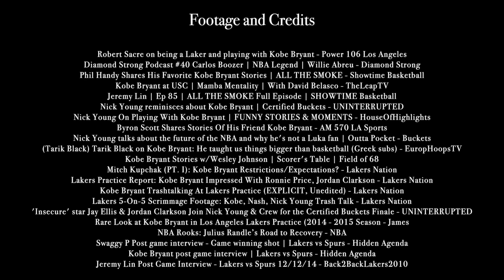10 NBA Players Sharing This RUTHLESS Kobe Bryant Story.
10 NBA Players Sharing This RUTHLESS Kobe Bryant Story.

Video footage and links:

Robert Sacre on being a Laker and playing with Kobe Bryant - Power 106 Los Angeles

Diamond Strong Podcast #40 Carlos Boozer | NBA Legend | Willie Abreu - Diamond Strong

Phil Handy Shares His Favorite Kobe Bryant Stories | ALL THE SMOKE - Showtime Basketball

Kobe Bryant at USC | Mamba Mentality | With David Belasco - TheLeapTV
Jeremy Lin | Ep 85 | ALL THE SMOKE Full Episode | SHOWTIME Basketball
Nick Young reminisces about Kobe Bryant | Certified Buckets - UNINTERRUPTED

Nick Young On Playing With Kobe Bryant | FUNNY STORIES & MOMENTS - HouseOfHighlights

Byron Scott Shares Stories Of His Friend Kobe Bryant - AM 570 LA Sports

Nick Young talks about the future of the NBA and why he's not a Luka fan | Outta Pocket - Buckets

(Tarik Black) Tarik Black on Kobe Bryant: He taught us things bigger than basketball (Greek subs) - EuropHoopsTV

Kobe Bryant Stories w/Wesley Johnson | Scorer's Table | Field of 68

Mitch Kupchak (PT. I): Kobe Bryant Restrictions/Expectations? - Lakers Nation

Lakers Practice Report: Kobe Bryant Impressed With Ronnie Price, Jordan Clarkson - Lakers Nation

Kobe Bryant Trashtalking At Lakers Practice (EXPLICIT, Unedited) - Lakers Nation

Lakers 5-On-5 Scrimmage Footage: Kobe, Nash, Nick Young Trash Talk - Lakers Nation

'Insecure' star Jay Ellis & Jordan Clarkson Join Nick Young & Crew for the Certified Buckets Finale - UNINTERRUPTED
Rare Look at Kobe Bryant in Los Angeles Lakers Practice (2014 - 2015 Season - James

NBA Rooks: Julius Randle’s Road to Recovery - NBA

Swaggy P Post game interview - Game winning shot | Lakers vs Spurs - Hidden Agenda

Kobe Bryant post game interview | Lakers vs Spurs - Hidden Agenda

- Jeremy Lin Post Game Interview - Lakers vs Spurs 12/12/14 - Back2BackLakers2010